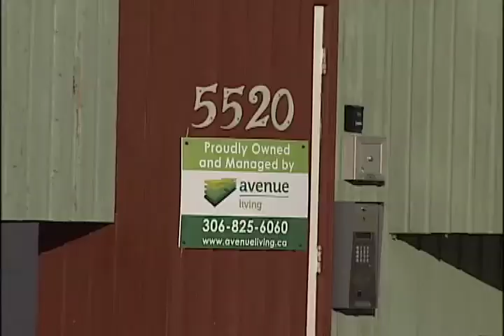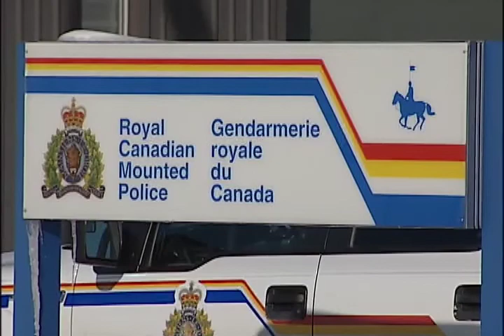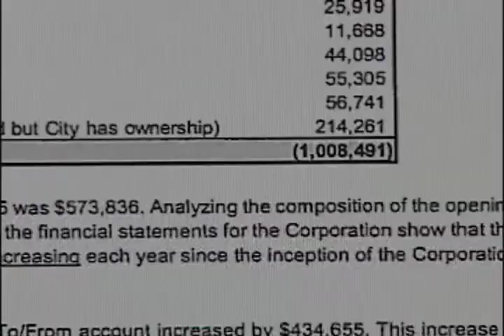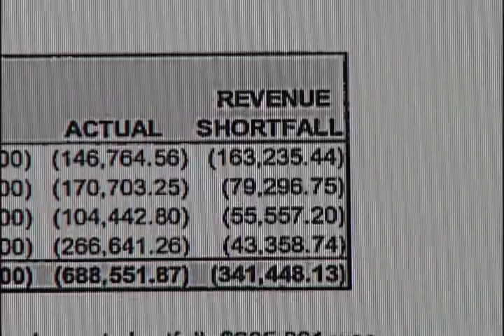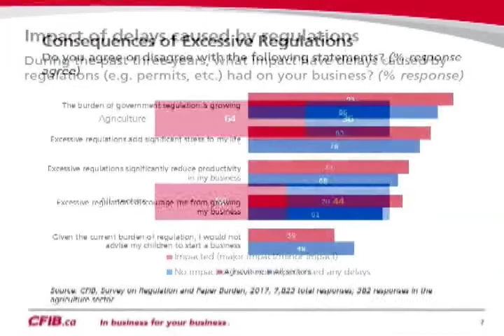NEWCAP NEWS FEB 13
Today's news stories from Lloydminster and surrounding area including:

We explore some of the challenges facing Kitscoty RCMP after the detachment releases new crime stats.

And a new survey shows more than 90% of farmers say the burden of regulatory "red tape" is growing, and hurting their business.

Plus, the race for the UCP candidacy in this region has begun, with Garth Rowswell putting his name forward. We have more on the financial advisor turned potential politician.